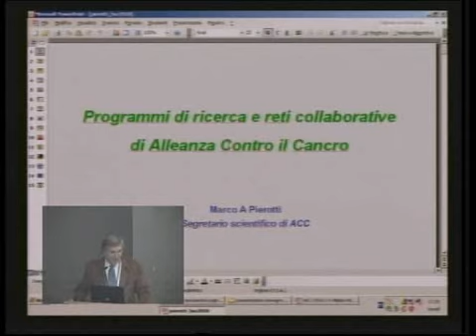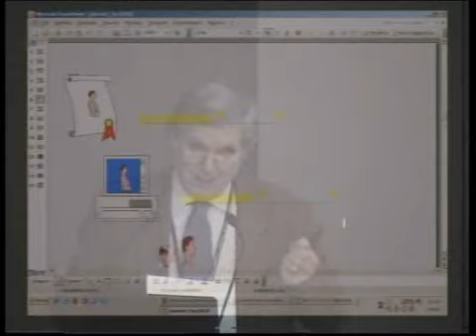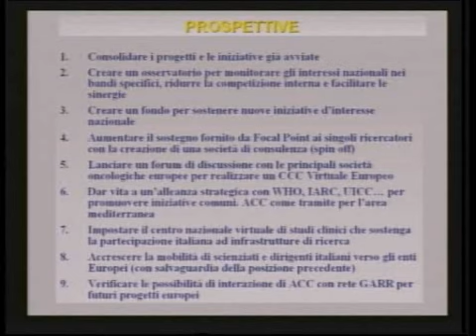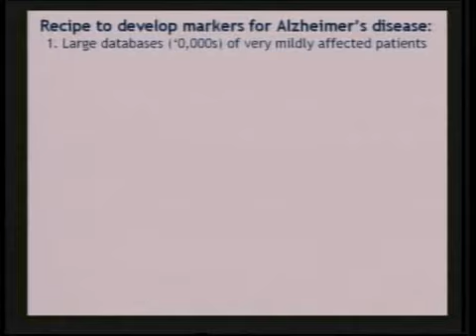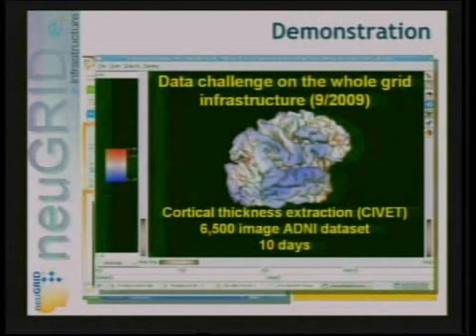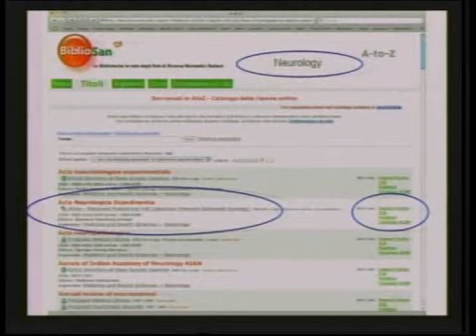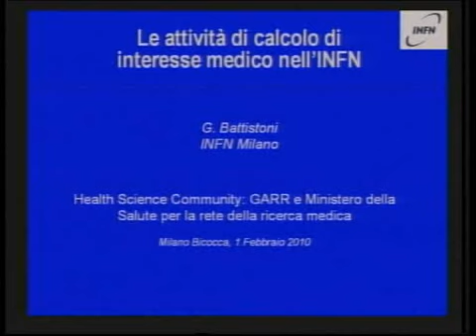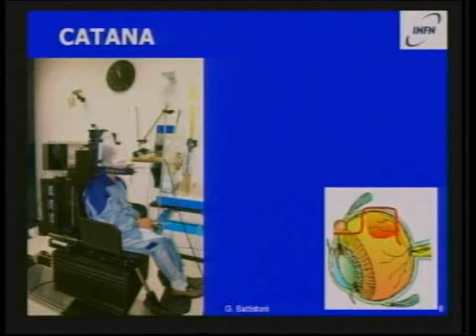Health Science Community: GARR e Ministero della Salute per la rete della ricerca medica 4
Lunedì 1 Febbraio 2010, presso l'Auditorium, Gaetano Guglielmi (Ministero della Salute), Marco Pierotti, Giovanni Frisoni, Moreno Curti, e Giuseppe Battistoni (rappresentanti di diversi IRCCS) illustrano progetti nazionali ed internazionali in ambito biomedico che utilizzano la rete GARR